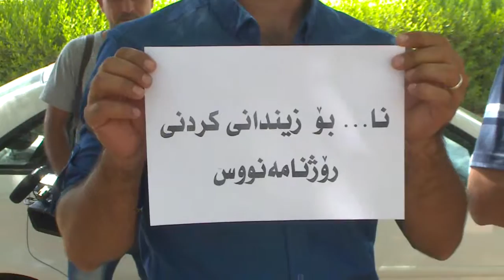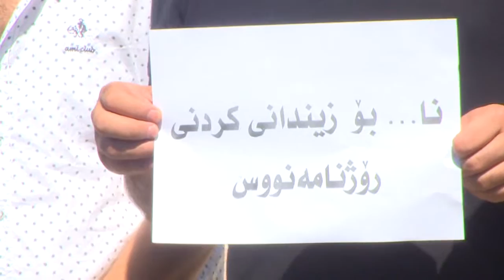grdbwnawae rojnamanwsan bo pshtgere la jalal horeni